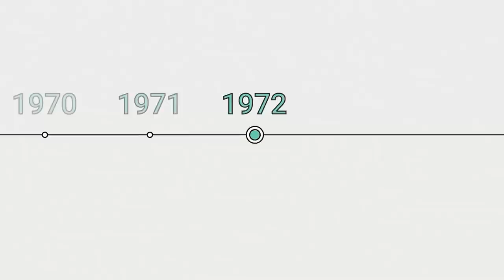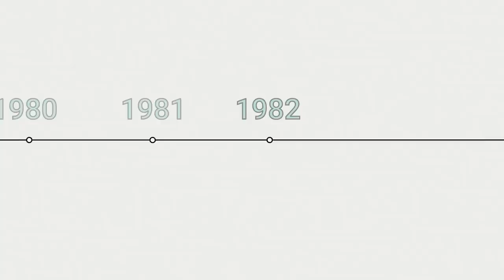Melamed's Revolution | History of History of Financial Markets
Hey! What do you know about how the modern history of financial markets has started?
Not so much, we suppose! And this is the reason to watch our new series about financial instruments we use nowadays! The mind blowing story about Leo Melamed, who literally invented the modern financial market and became a millionaire in a few years!